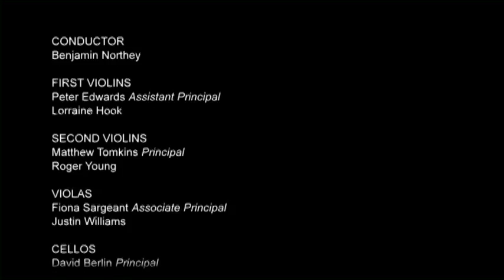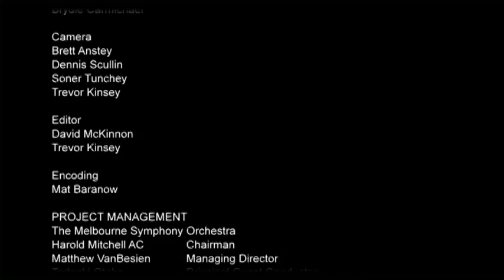Symphony No. 2 Double Planet: IV Day and Night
GREENBAUM, Stuart
This symphony by Stuart Greenbaum is scored for a chamber orchestra of 20 players, cast in 4 movements:

- Double Planet (8')
- Preview #2 (1')
- Day and Night (4')

The work was specially commissioned by Melbourne Symphony Orchestra to support the 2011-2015 VCE Music Study Design.

to view the comprehensive and interactive online learning resource which features
• a downloadable audio-visual performance of the work
• streamed interviews with the composer and conductor
• a full analysis of the compositional process, including compositional devices used and illustrated by excerpts from the score

The work is concerned with miniaturization, self-similarity and transformation. The shorter preview movements are 'fast-forward' representations of the two longer movements which themselves respond to pictures by the Dutch graphic artist, M.C. Escher whose work in general addresses these issues.
The Double Planet learning resource is a collaboration between the Melbourne Symphony Orchestra and The Song Room.  It is funded through the collaborative Internet Innovation Fund by the Department of Business and Innovation.